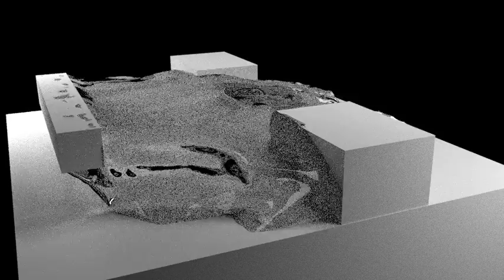Gelatin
I have made a fluid simulation with the highest possible viscosity settings.